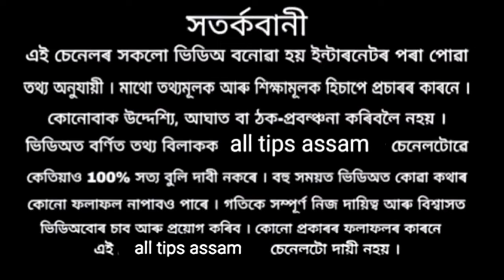বহাগ মাহত যদি এই সংকেট পায় তেন্তে আপোনাৰ ভাগ্য উজ্জ্বলি উঠিব